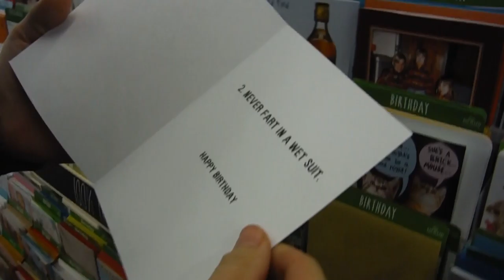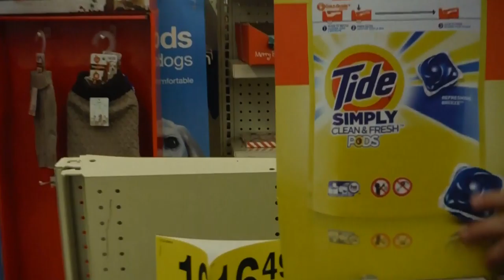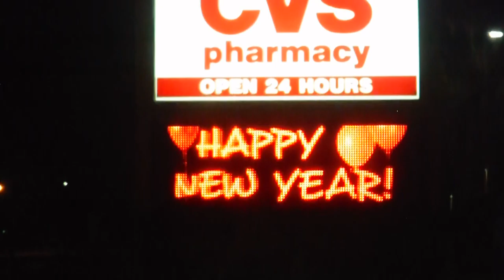Random Vlog|The Hunt For Content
A lot of the time I was aiming at the ground because of the employees